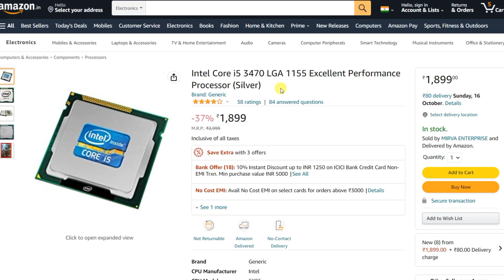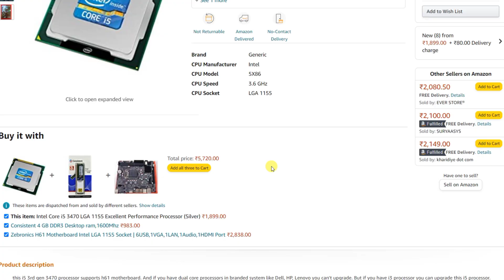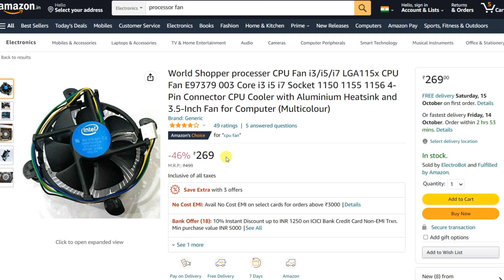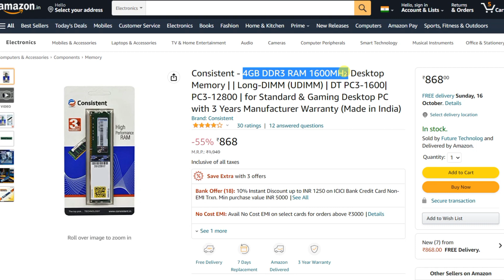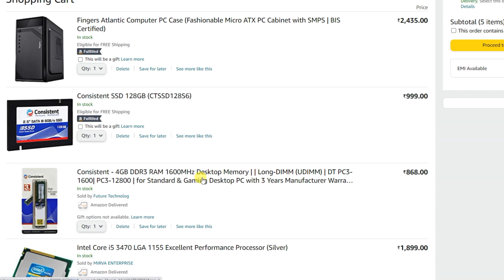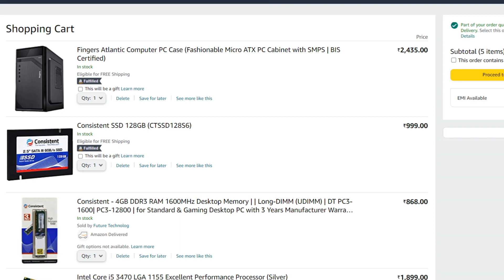PC BUILD Rs 9000/- using i5 3rd gen processor for students and low budget holders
@BIG IDIOT PSK